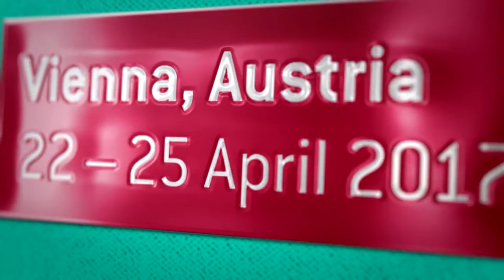Winfried Kern: Highlights at ECCMID 2017